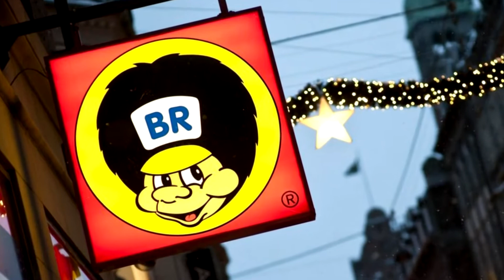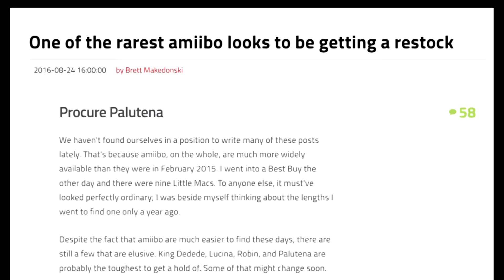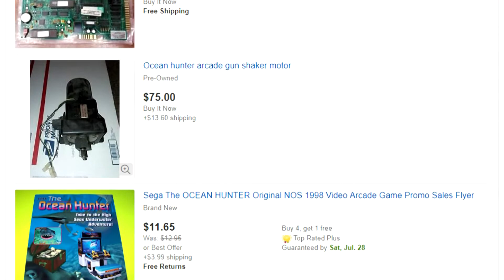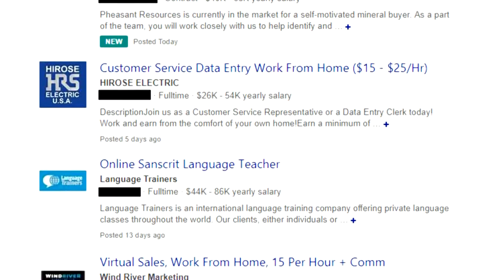Toys "R" Us Memories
I still have that stupid singing bass that's been broken for over 10 fricken years. What's wrong with me?